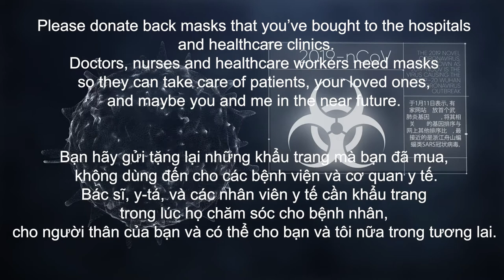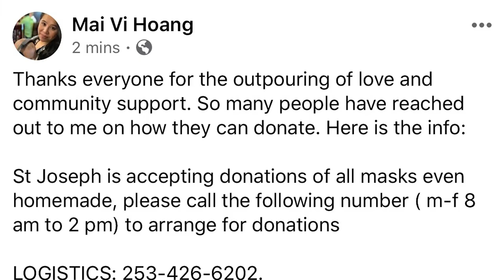Chiến Dịch Chống COVID-19. Giúp Người Là Giúp Chính Mình! PSA (Public Service Announcement)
Để đáp lời mời gọi của BS Hoàng Mai Vi hiện đang làm việc tại bệnh viện St Joseph ở Seattle, Washington về việc khan hiếm khẩu trang, chúng tôi và một số các anh chị em thiện nguyện kêu gọi mọi người cùng góp một tay để giúp các bác sĩ, y tá và các nhân viên y tế khẩu trang trong lúc họ chăm sóc cho bệnh nhân, cho người thân của bạn và có thể … cho tất cả chúng ta trong tương lai!
• Bạn hãy tặng lại những khẩu trang mà bạn đã mua mà không dùng đến cho các bệnh viện và cơ quan y tế.
• Kêu gọi bạn bè và gia đình giúp may khẩu trang
• Mua vải tặng cho những ai biết may khẩu trang
• Quyên góp khẩu trang từ cộng đồng, bạn bè và tặng lại cho các bệnh viện, các cơ quan y tế trong khu vực mình cư ngụ.
Giúp người khác là giúp chính mình chống COVID-19!
3:00PM Tues to Friday - Little Saigon TV Galaxy Nationwide 19 SR-22000 Frequency 11929V